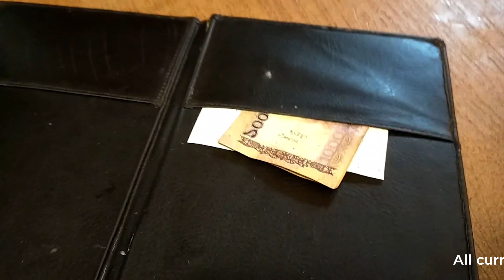Giant CHICKEN BIRYANI! 150 KG Bangladesh Street Food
In this video, world famous CHICKEN BIRYANI is under the spotlight!
People are crazy about this Bengali Street Food! It is #1 on the popular street food list across Asian countries.

FOUrist: They are adventurous explorers of Food’s On Us. We want to allow our audience to be involved as much as they like.

Of course the food is on us :)